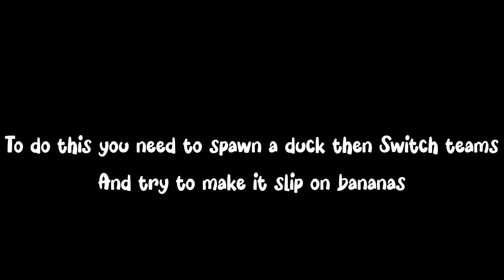I think I broke Bedwars.. (Roblox Bedwars) *Reupload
Sub or nub